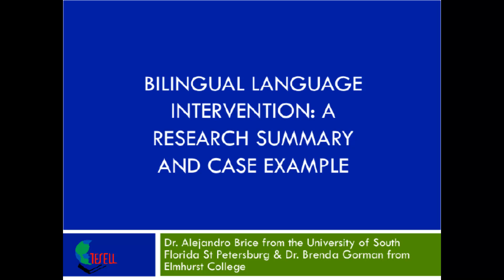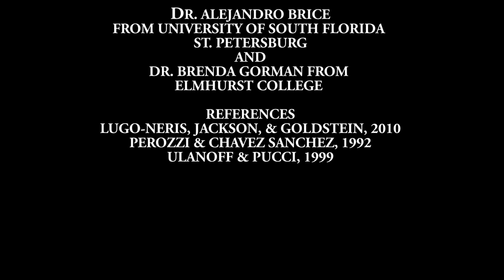Bilingual Language Intervention: Research Summary and Case Example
Dr. Brenda Gorman, Associate Professor in Communication Sciences and Disorders at Elmhurst College, and Dr. Alejandro Brice, Professor in the Department of Education at the University of Florida at St. Petersburg, address the topic of language intervention for bilingual children.  Clinicians and parents often believe that they have to choose one language or the other for intervention; it is assumed that children with language impairment will be hindered by two languages.  Drs. Gorman and Brice discuss why this is not the case and provide a summary of current research.  Dr. Gorman shares a case example and suggests several ways in which clinicians can plan intervention to address children’s needs in both languages.